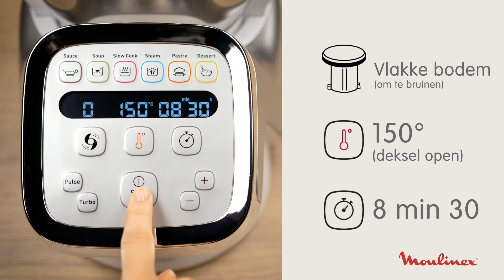Companion - Een heerlijke vegetarische wok!